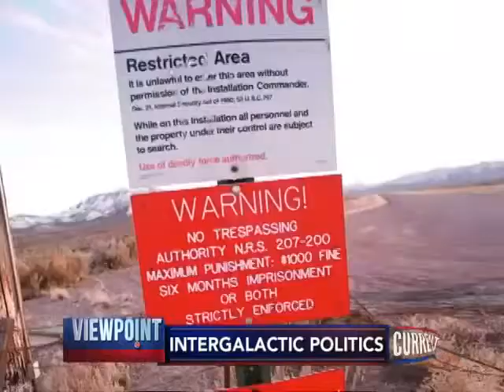Sen Mike Gravel speaks of UFO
Сенатор Майк Гравий говорит о НЛО
UFO Cover-up Fmr. Sen. Mike Gravel speaks out